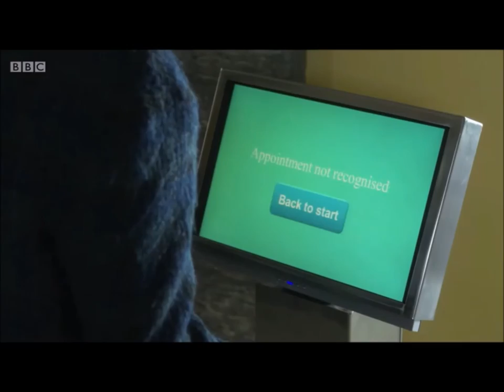Laura Main- Doctors (BBC1): May 2016